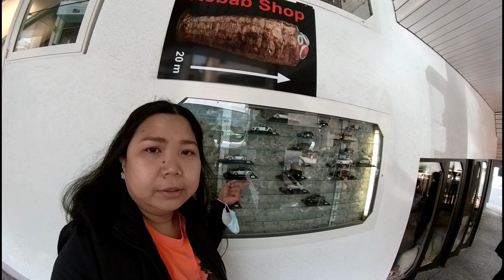St. Moritz SWITZERLAND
St. Moritz SWITZERLAND an extraordinary lifestyle Alpine resorts blend of glamour and sports.
It has hosted the Winter Olympics twice, Cresta Run, a world championship bobsled made of natural ice rink. It's frozen lake hosts Polo, Cricket and even horse racing on ice. There's no wonder living of that place a more expensive than a normal living here in Switzerland.